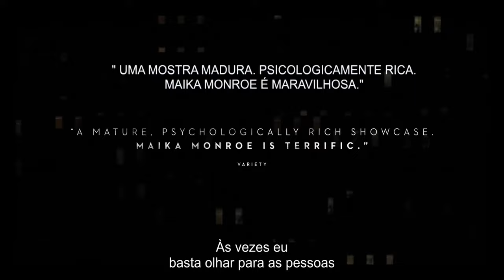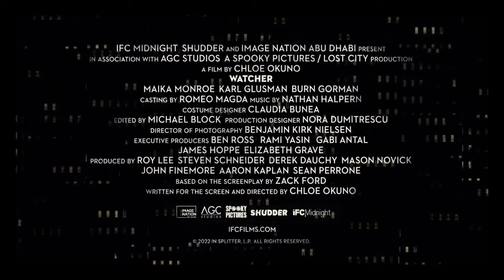WATCHER - TRAILER LEGENDADO 2022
EM BREVE
Lançamentos em 3 de junho de 2022

Enquanto um serial killer persegue a cidade, Julia - uma jovem atriz que acabou de se mudar para a cidade com seu namorado - nota um estranho misterioso observando-a do outro lado da rua.

Diretor
Chloe Okuno

Escritores
Zack Ford (baseado no roteiro de) , Chloe Okuno (escrito para a tela por)

Estrelas
Maika Monroe, Karl Glusman , Burn Gorman , Queimar Gorman , Tudor Petrut ...